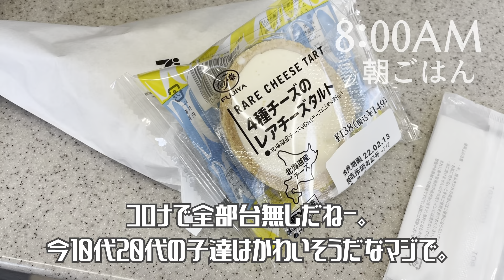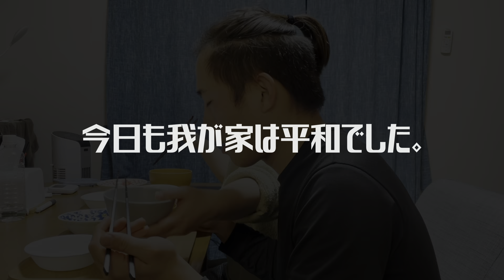【VLOG】久しぶりの外練。楽しい。